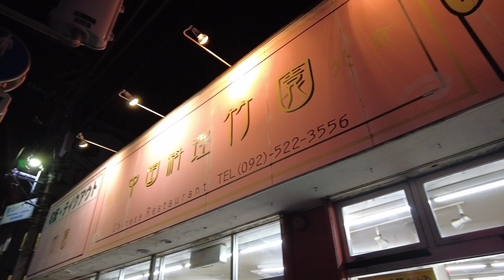Chinese Cuisine Chikuen( A Taste of Fukuoka Vlog No 11)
中国料理 　竹園 （ちくえん）百年橋店
Chinese Cuisine  Chikuen　　hyakunen-bashi ten

This video is not sponsored and permission was received to film inside the establishment.